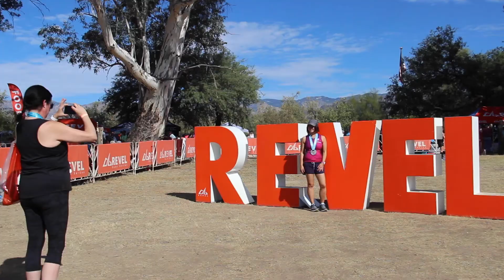2019 REVEL Mt Lemmon Marathon: Billy Mathis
Billy Mathis in the 2019 REVEL Mt Lemmon Marathon.